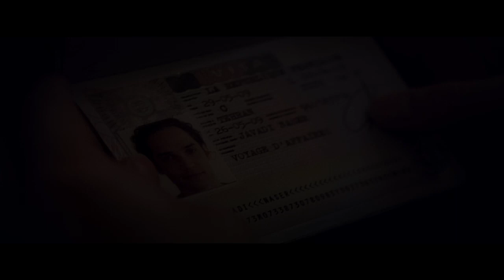Desert Dancer -- Official Trailer #1 2015 -- Regal Cinemas [HD]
Desert Dancer opens April 10, 2015.

Afshin Ghaffarian risks everything to start a dance company amidst his home country of Iran's politically volatile climate and the nation's ban on dancing.

Director: Richard Raymond
Writers: Jon Croker (screenplay), Afshin Ghaffarian (based on the life story of)
Stars: Nazanin Boniadi, Freida Pinto, Marama Corlett